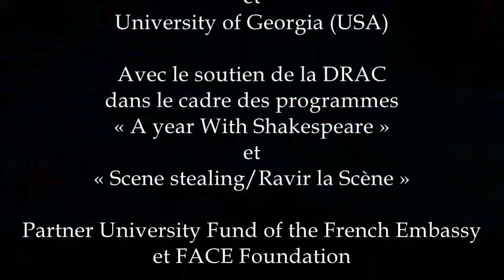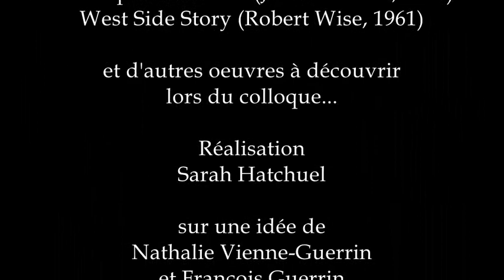Trailer Colloque-festival : Arrêt sur… La scène du balcon/ Scènes de balcon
Mercredi 23 – Vendredi 25 novembre 2016
A Year with Shakespeare ! La suite…
Colloque-festival : Arrêt sur… La scène du balcon/ Scènes de balcon (Théâtre des XVI-XVII-XVIIIe siècles en Europe)
Lieu : Montpellier, Université Paul-Valéry, Théâtre La Vignette